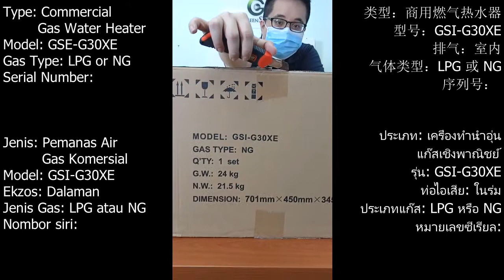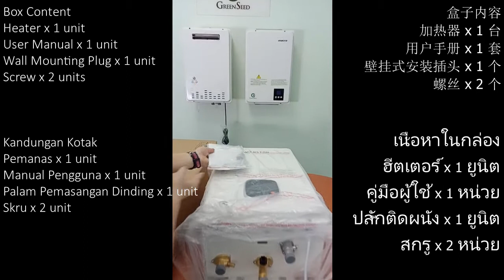UnBOXing of GSI G30XE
Unboxing of Greenseed Gas Water Heater
model: GSI-G30XE
type: indoor